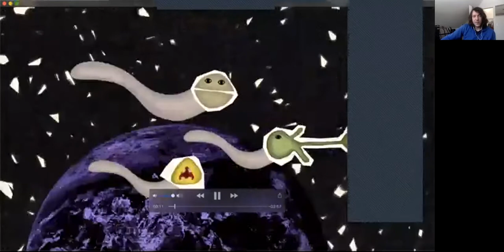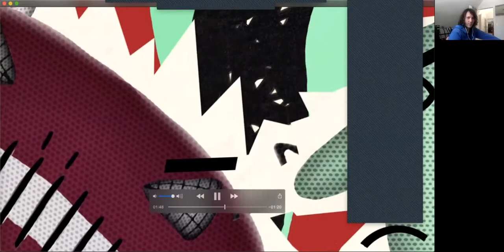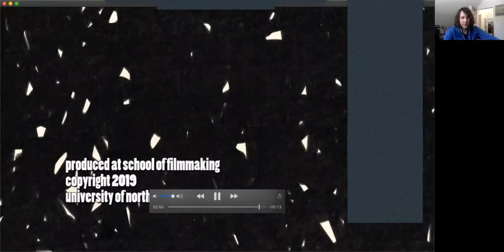MU Alumni Composer Series: Jimmy Stamm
James William Stamm talks with Marshall University student composers
about his recent experiences after completing his M.F.A. in Film Music Composition at the UNC School of the Arts. He discusses composing for film, video games and presents an animated short from 2019 (approx: 14:50). James' music was also featured on the Marshall University 12th Annual Festival of New Music Concert 1.
James completed his classical guitar and theory/composition B.F.A. at Marshall University in Huntington WV. His musical background also includes songwriting. Jimmy’s ambition going forward is to continue creating concert works and establishing a career in film scoring, songwriting, and sharing music of all kinds. His music is issued on the Navona imprint.